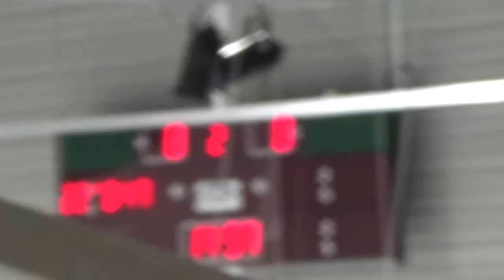Steeldogs v Stars 9-3